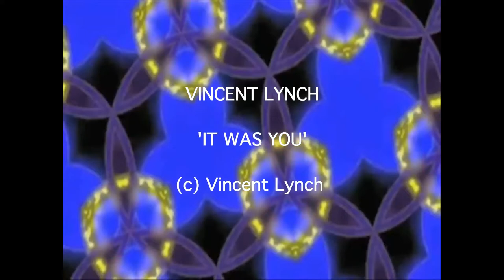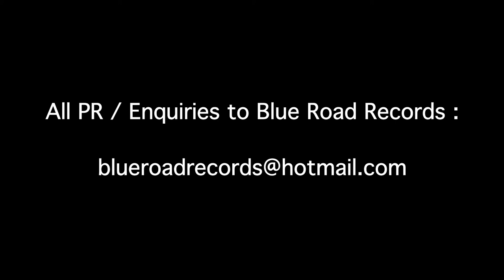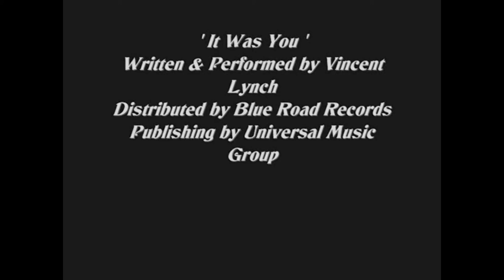It Was You, Vincent Lynch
Vincent Lynch's 4th single 'It Was You' is now available to download on iTunes / amazon / Googleplay / xbox music as well as many other popular download sites.